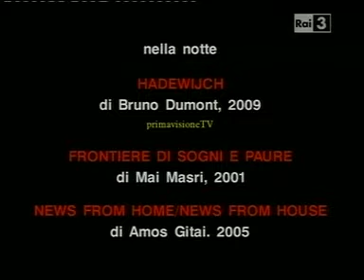Fuori Orario - Fuoco amico/Fire walks with me. Nemici galleggiano sul Mar Morto (13-05-2011) - Intro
Con immagini che spaziano da Godard a riprese dalla striscia di Gaza con Vittorio Arrigoni (girate poco dopo l'offensiva israeliana denominata "operazione Piombo Fuso" del 2009), vengono introdotti i film: "Hadewijch" di Bruno Dumont (2009, in prima visione), "Frontiere di sogni e paure" di Mai Masri (2001) e "News from Home / News from House" di Amos Gitai (2005).